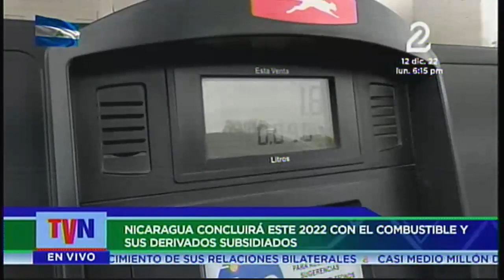TVNOTICIAS NICARAGUA CONCLUIRA ESTE 2022 CON EL COMBUSTIBLE Y SUS DERIVADOS SUBSIDIADOS 12 DICIE